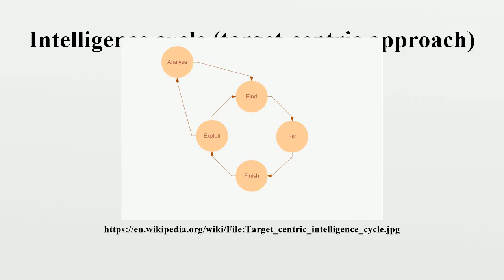Intelligence cycle (target-centric approach)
The target-centric approach to intelligence is a method of intelligence analysis that Robert M.Clark introduced in his book "Intelligence Analysis: A Target-Centric Approach" in 2003 to offer an alternative methodology to the traditional intelligence cycle.

Image-Copyright-Info
Author-Info:   Random Acts of Language

Image-Copyright-Info